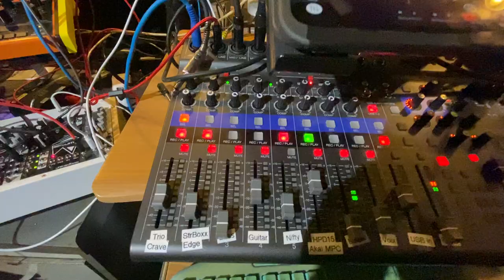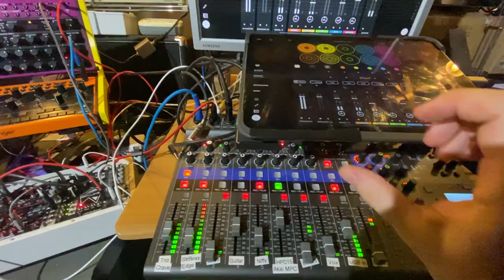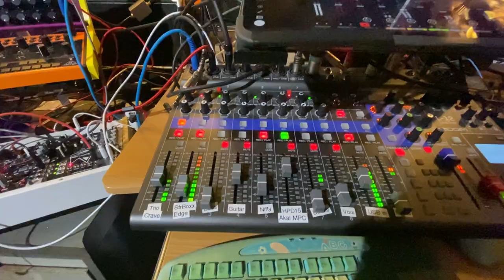Caveman Phone Cave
I obviously miss my MPC which I only take to the Mancave during the extended stays. So it's obvious I will have to adapt my workflow there during the weekends, and also begin to patch more CVs from the modular to the Bebehr devices.